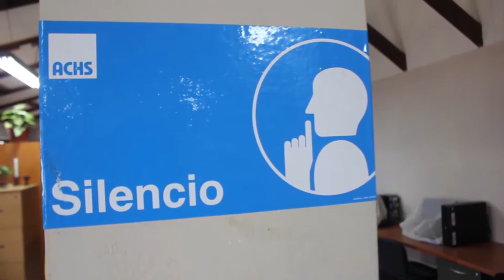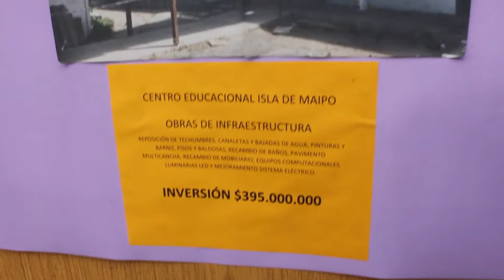Recuento Taller de Periodismo - Centro Educacional Isla de Maipo